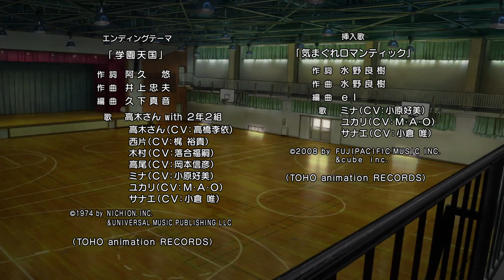Takagi-san 'Hey hey hey...' Gakuen Tengoku special END song ー Karakai Jouzu no Takagi-san | Season 3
Special ending song from season 3 episode 6.
From anime Teasing Master Takagi-san season 3 episode 6